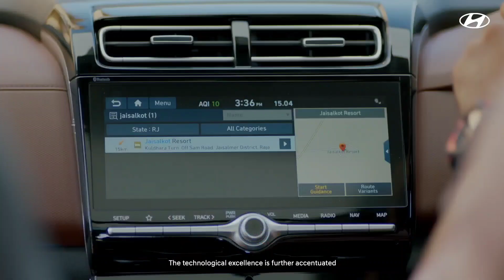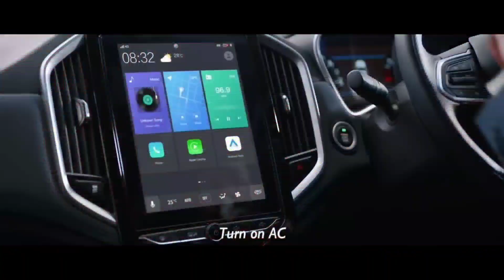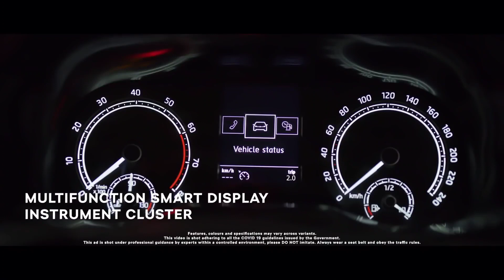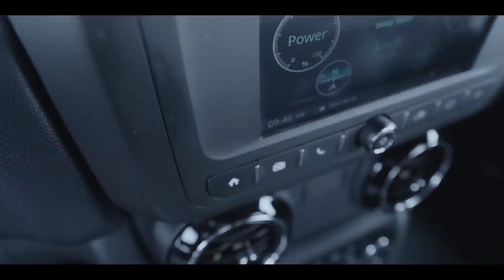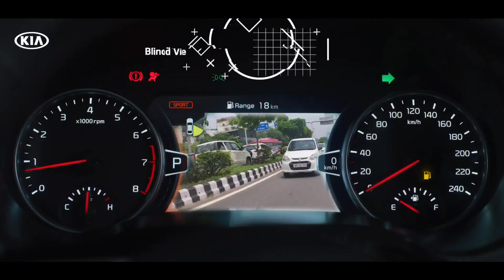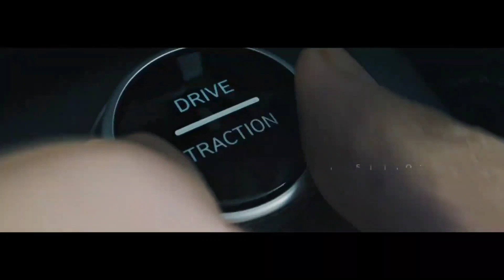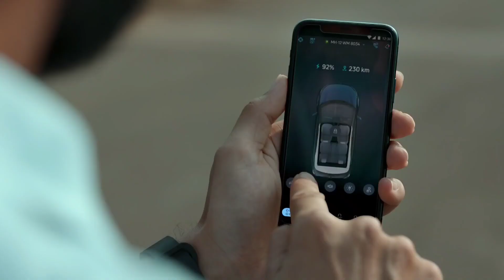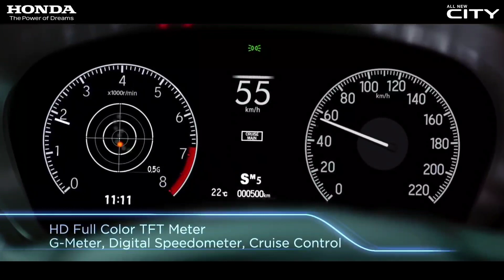अब तो car ले ही लो Best 10 Cars under 20 Lakh in india full Paisa वसूल.